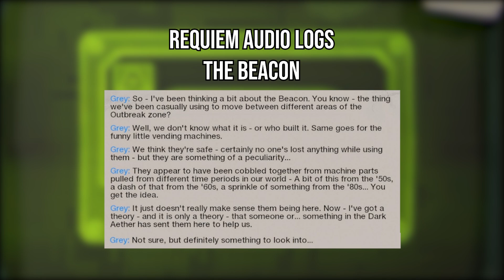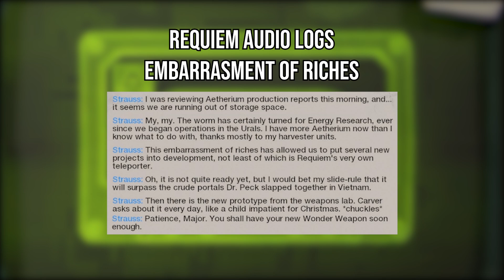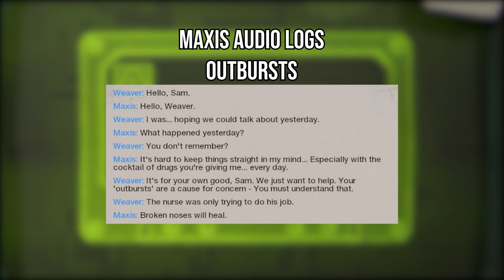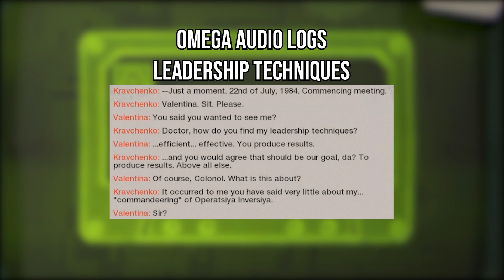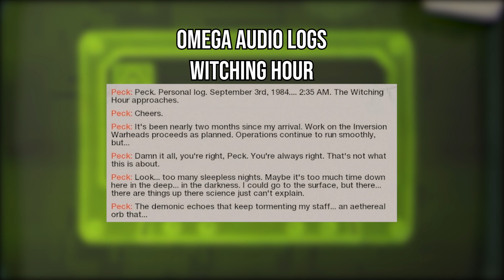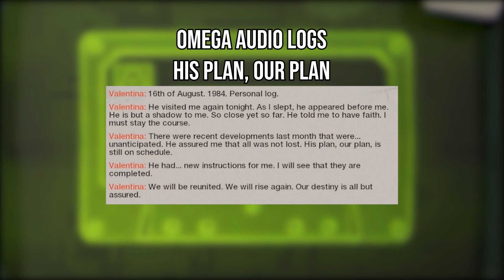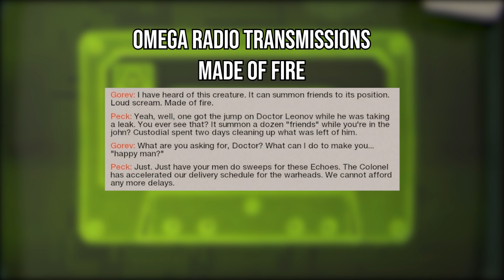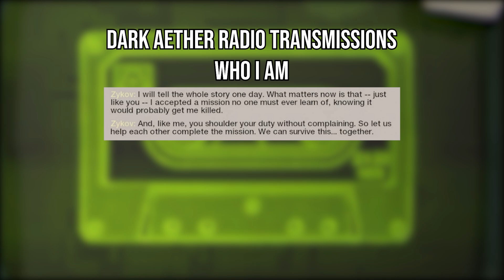Black Ops Cold War Zombies - Season 3 Outbreak Audio Intel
0:00 Requiem Audio Logs
3:22 Requiem Radio Transmissions
7:09 Maxis Audio Logs
14:25 Omega Audio Logs
22:23 Omega Radio Transmissions
26:27 Dark Aether Audio Logs
32:07 Dark Aether Radio Transmissions